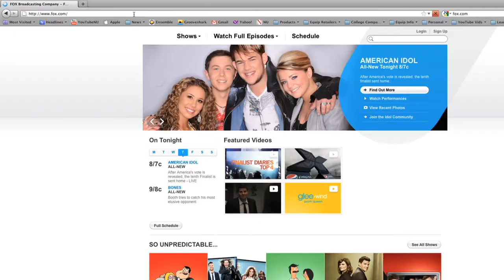Northeastern on Co-op: Brightcove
While on co-op, Northeastern economics major Georgiy Kupovykh earned significant real-world experience collecting and analyzing data for Brightcove, a company that produces an online video platform.